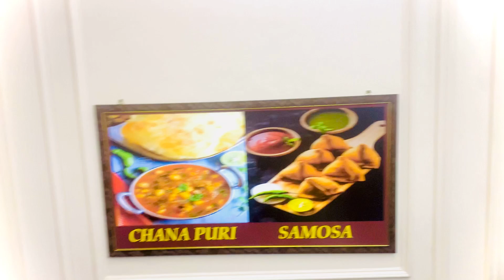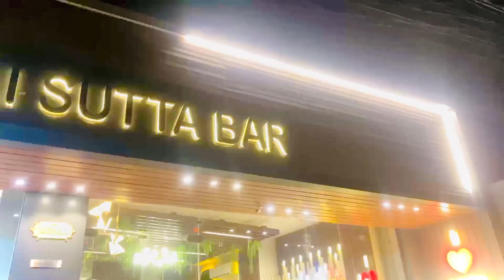Unique chai sutta bar ☺️jammu m bhuat traffic hai Ajj kal 🚕bhuat enjoy kiya Ajj last ma kya hoo gya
adnanvlogs chai sutta bar jammukashmir ma A traffic bhuat hai Ajj bhuat enjoy kiya ooo yrr J last ma kya hoo gya

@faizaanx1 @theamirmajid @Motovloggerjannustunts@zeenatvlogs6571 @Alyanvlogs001